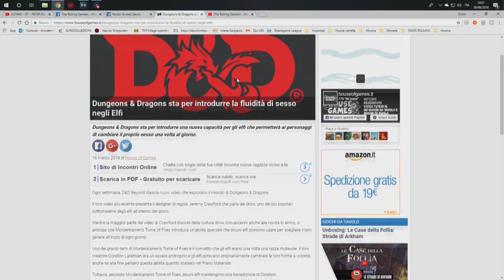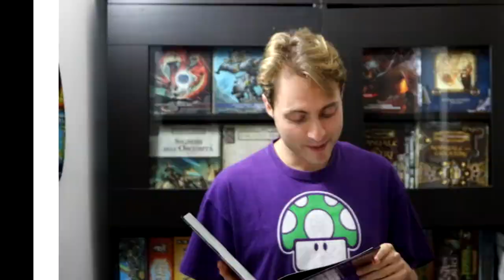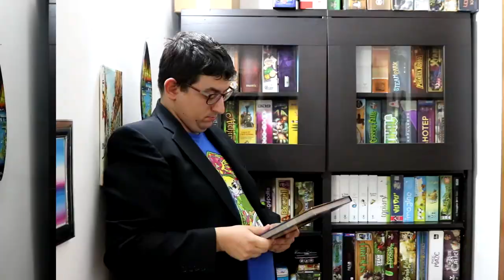Le religioni su D&d [GDR]--[The Rolling Gamers]-[Le strane benedizioni di Corellon!]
Questa settimana affronteremo un tema importante, spinoso e a tratti anche commovente (ma anche no!) perché vi porteremo nuovamente nel mondo di Dungeons and Dragons 5a edizione e viaggeremo tra gli Dèi!
Pelor, Corellon e Gruumsh sono soltanto alcuni di loro, perché sono così importanti? Perché vengono venerati? Ci sono differenze dalle precedenti edizioni? Vedremo questo e molto altro nel video... enjoy it!